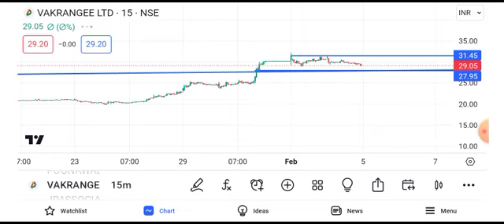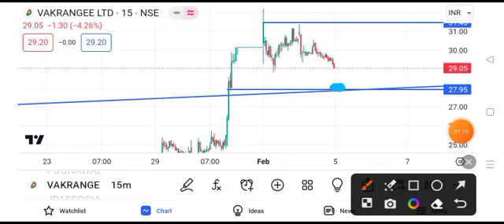vakrangee share latest news || vakrangee share latest news today